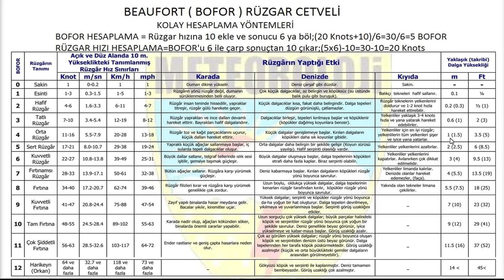SORU CEVAPLAR-6 : BOFOR CETVELİ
Denizde rüzgarların hızı Bofor (Beaufort) olarak adlandırılır ve pratikte bir ölçekle değerlendirilir. Bofor ölçeği 0'dan 12'ye kadar kademelendirilmiş bir tablodur. Bofor yerine “kuvvet” deyimi de kullanılır. Bu çizelge, rüzgarın tanımını, knot (deniz mili) olarak karşılığını ve gözlenen etkisini anlatır.